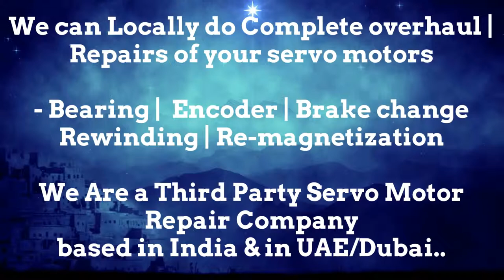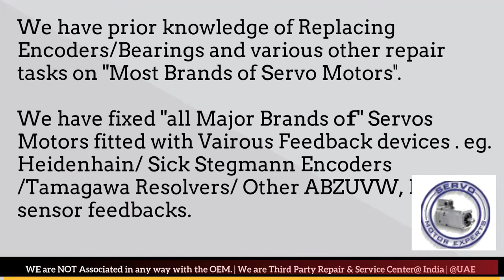Magnetic Italy Adjust Repair Servo Motor Drive Encoder Ludhiana Pimpri Coimbatore Kolkata India